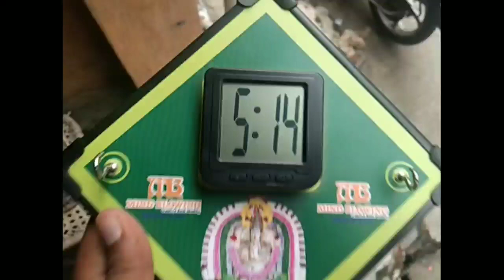# Digital clock with key holder | Tech review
Digital clock with key holder

Vellore
Famous in Vellore
Style in Vellore
At Vellore
Our Work
Fashion in Vellore
Programme in Vellore
Famous place in Vellore
Printing
Printing in Vellore
Special in Vellore
Todays Special
My Work
Super
Excellent
Hello
Vellore Special